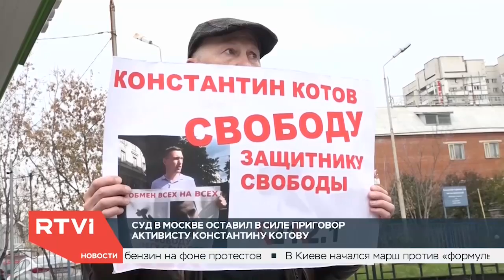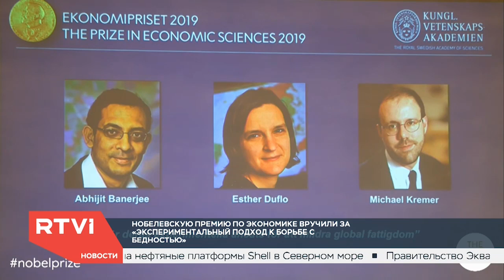Новости с Ксенией Муштук / 14.10.2019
Сегодня в выпуске:

- Владимир Путин посетил Саудовскую Аравию - второй раз за всю историю отношений двух стран
- Курды официально объявили о том, что ведут переговоры с правительством Асада
- Московский городской суд оставил без изменения приговор Константину Котову, которому ранее дали четыре года за неоднократные нарушения на акциях протеста: по факту за одиночные пикеты
- В Киеве в день защитника Украины прошел марш против формулы Штайнмайера
- Королева Великобритании Елизавета II выступила перед парламентом с 65-й тронной речью
- В Швеции объявлены лауреаты нобелевской премии по экономике. Ученых наградили за "экспериментальный подход к борьбе с бедностью"